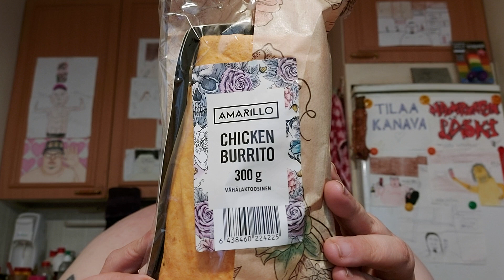Hampaaton läski syö: Osa 1700 - Amarillo Chicken Burrito